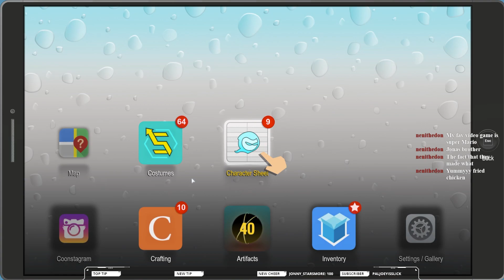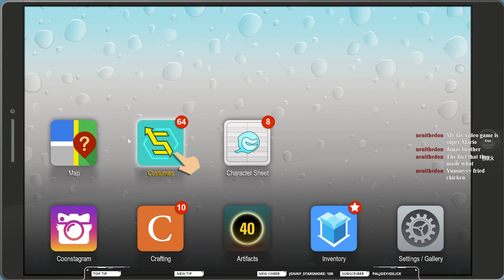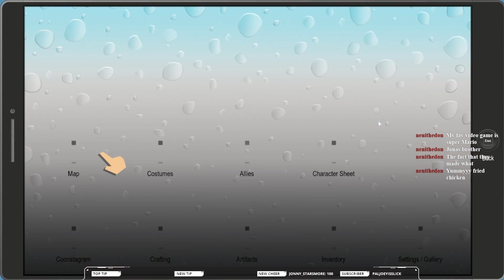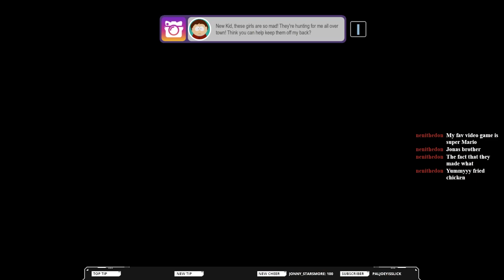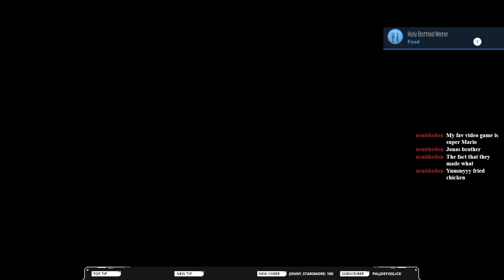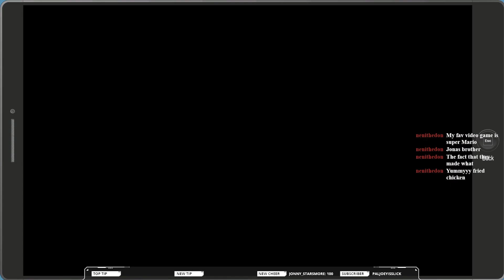Pixel Plays: South Park: The Fractured But Whole - Episode 3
Leveling in South Park